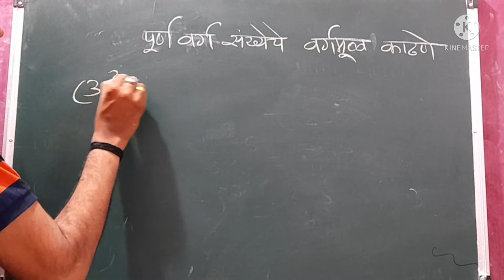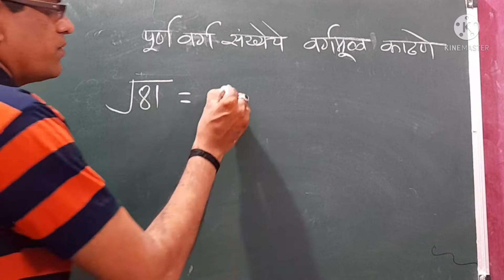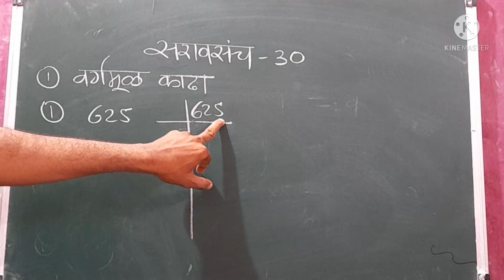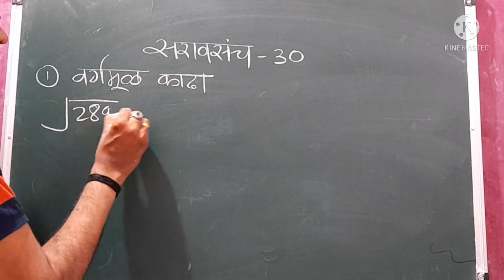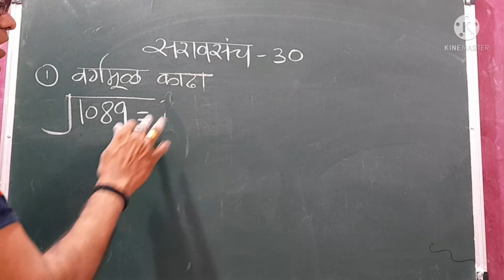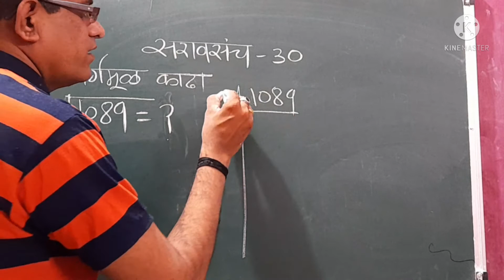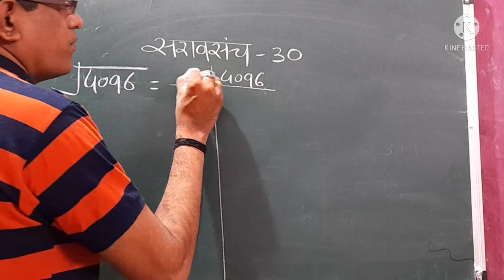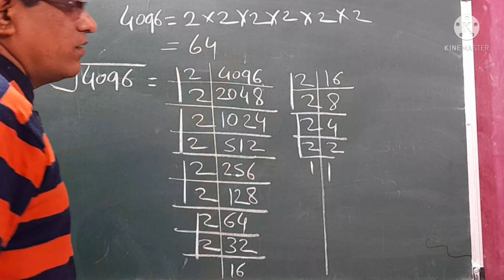7 वी गणित 6 अवयव पद्धतीने वर्गमूळ काढणे भाग 5 सराव संच 30